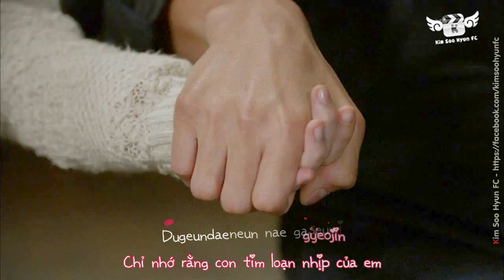[FMV] [Vietsub+Kara] You and I - Taru (ft. Baek Seung Chan & Cindy)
FMV by Kim Soo Hyun FC